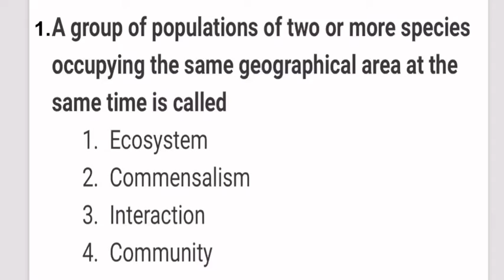CHECK YOUR PREPARATION👆🏻ecologyimportant questions